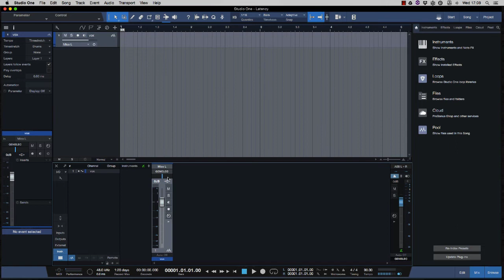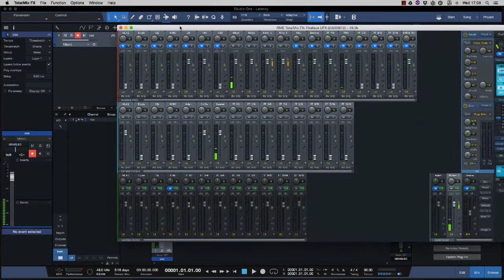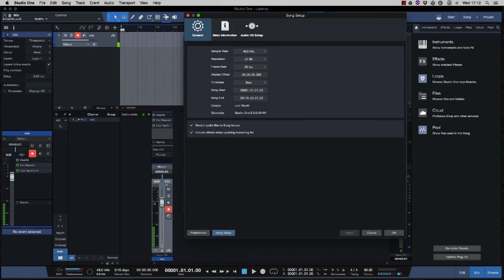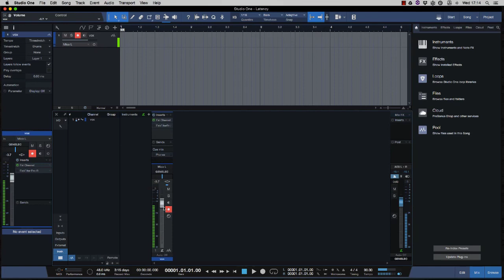Studio One Pro 3.5.1 motore audio TUTORIAL ITA part 1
Tutorial sul nuovo motore audio di Studio One 3.5 prima parte.
Siti di riferimento:
Siti di riferimento: